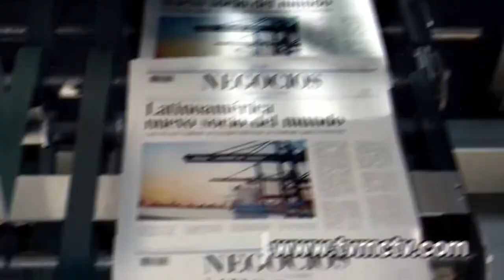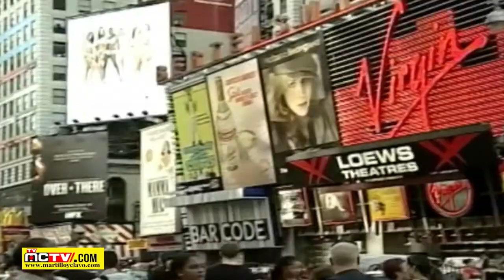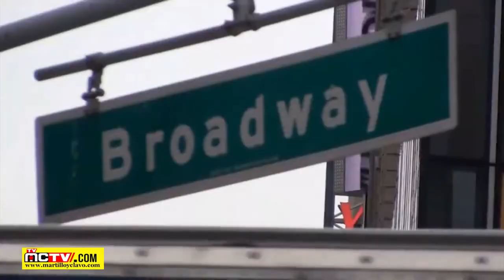JOE BIDEN Y EL GOBERNADOR CUOMO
Joe Biden concedió el beneficio de la duda a su allegado compañero de partido, el gobernador Andrew Cuomo, al referirse anoche al escándalo de múltiples denuncias de acoso sexual que le ha costado clamores de renuncia de varios líderes Demócratas de Washington DC y Nueva York.